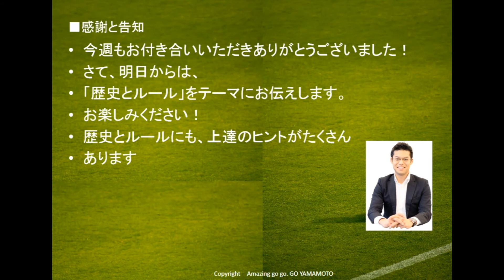030 身体能力に関して知っておきたい事。まとめ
ジュニア年代（小学生）、ジュニアユース年代（中学生）はまだ体が出来上がっていませんから、焦る必要はありません。